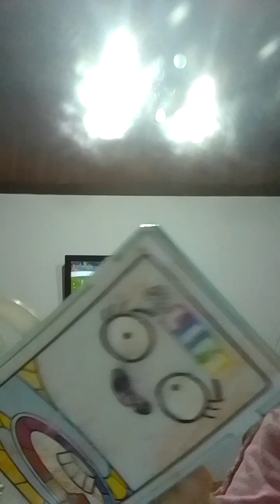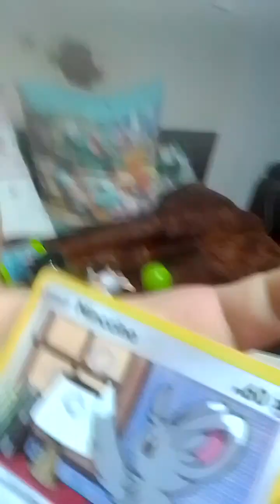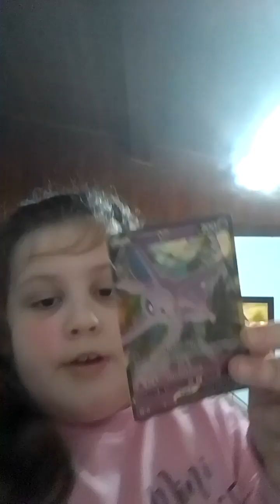Otto e2 a fazer limpeza